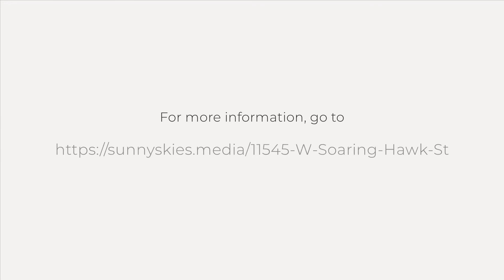11545 W Soaring Hawk St, Star, ID